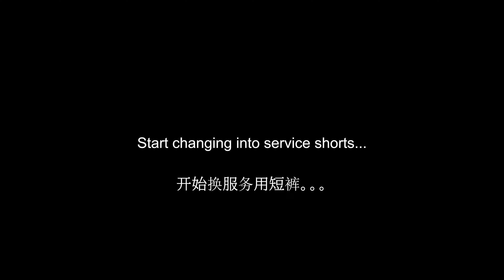女仆带来的全身按摩（头，颈，背，胳膊，手，胯，腿，脚）和拉伸服务